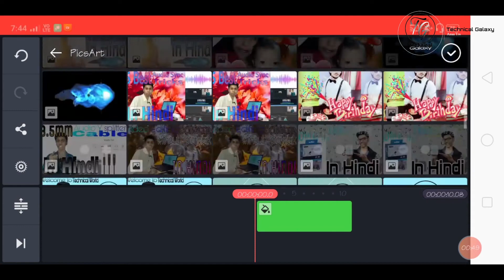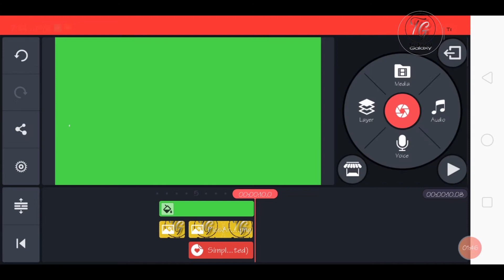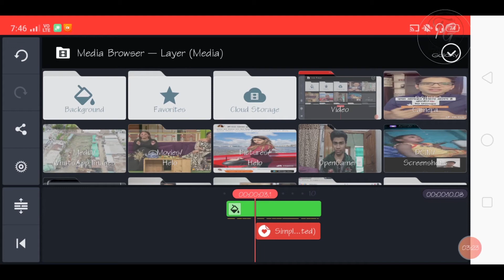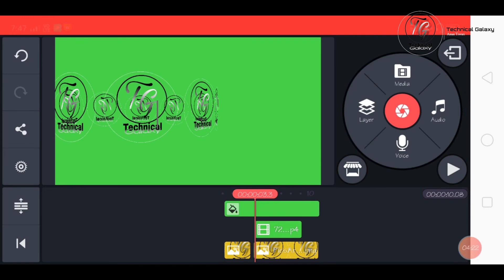How To Make Animated LOGO In Hindi | How To Make Animated LOGO in KineMaster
How To Make Animated LOGO In Hindi | How To Make Animated LOGO in KineMaster | Animated LOGO Tutorial

Friends, Is Video Main Maine Aapko Magic Animated LOGO Banana Bataunga.
Esi hi Animated LOGO ko apne videos par lagakar apne videos ko ameding look de sakte hai, Video Maine Lagakar.

3.5 MM Audio Splitter Unboxing In Hindi | 3.5 MM Audio Stereo (Y) Cable | 3.5 MM Audio Cable Unboxing-

SERIES = Audio Recording And Editing Tricks-

Epi-1 5 Best Audio Sync Tricks In Hindi | 5 Best Audio Sync Tricks For PC | Audio Sync Tricks For PC

Epi-2 Magic Sound FX effects In Hindi | Magic Sound FX Effects In KineMaster | Magic Sound FX Effects Tutorial

1. Animated LOGO In Hindi
2. Animated LOGO In KineMaster
3. Animated LOGO For Mobile
4. Animated LOGO